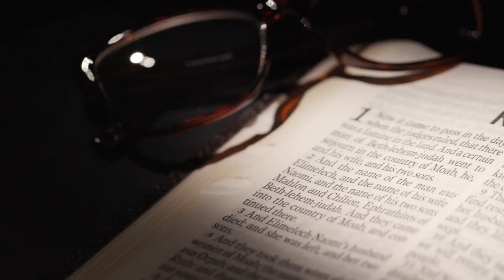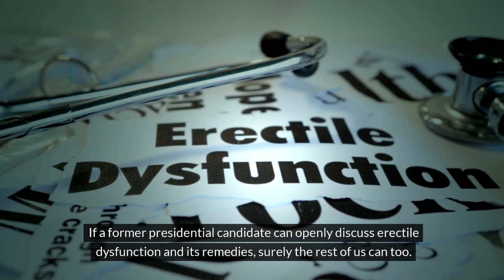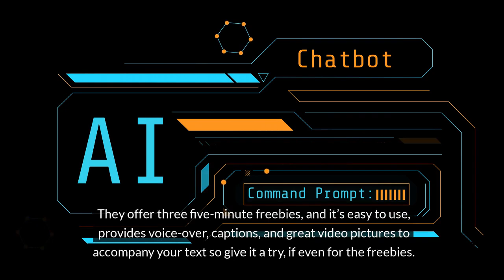Senior Lovebirds: Laughing Through Romance and Intimacy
Welcome to Make Aging Great Again, where we help seniors navigate life’s challenges with humor!
In today’s episode, The Retirement Coach takes a funny and practical look at the topic many shy away from—senior romance and sex! We’ll explore the quirks, laughs, and realities of love in later life, proving that passion doesn’t retire, it just gets funnier.

In this episode, you’ll discover:
1. Hilarious anecdotes about navigating love and intimacy as a senior.
2. Unexpected places where romance sparks fly (senior edition!).
3. Practical advice for rekindling or finding passion in your golden years.

From assisted living to cruise ships, we’ll share laugh-out-loud stories and insights to remind you that love, laughter, and a little adventure are timeless.

And here’s the kicker: Remember, at this age, if sparks don’t fly, at least your hearing aids might buzz in harmony!

My favourite Amazon products:
DR-HO'S Circulation Promoter Essential Package
Shower Mat Non Slip: 28 x 16 Inches Bathtub Mats
Fanwer Sock aid device for seniors
Glocusent USB Rechargeable Book Light for Reading in Bed
2 Pcs Seat Belt Extender, 4.7Inch Car Seatbelt Extender
Touch Control Table Lamps Set of 2
Silvert's Adaptive Clothing & Footwear Men’s Extra Wide Comfort Shoes
Amazon Echo (4th Gen) | With premium sound, smart home hub, and Alexa | Twilight Blue
Amazon Echo Dot (5th Gen, 2022 release) | Smart speaker with Alexa | Charcoal